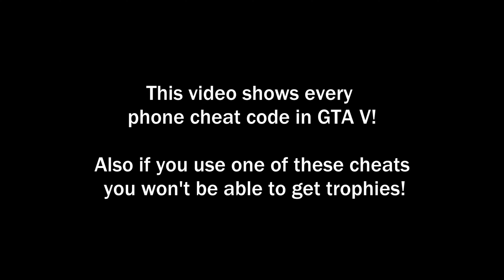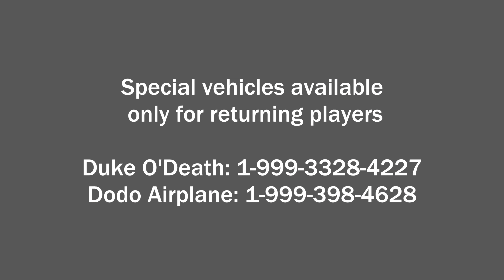GTA 5 Phone Cheat Codes For 2022! (PS4/PS5, XboxOne/SeriesX, PC)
Sorry guys for the render issues in the video :/

0:00 - Intro
0:09 - Rapid GT
1:07 - PCj-600
1:45 - Comet
2:21 -  Sanchez
2:48 - Buzzard
3:29 - Stunt Plane
4:10 - Limo
5:02 - BMX
5:47 - Duster
6:46 - Caddy
7:44 - Explosive Melee
8:20 - Weapons
8:57 - Explosive Ammo Rounds
9:54 - Flaming Bullets
10:36 - Raise Wanted Level
10:47 - Lower Wanted Level
11:00 - Skyfall
11:24 - Max Health & Armor
11:36 - Slow Motion Aim
12:12 - Super Jump
12:37 - Fast Swim
13:11 - Recharge Ability
13:31 - Invincibility
13:48 - Change Weather
14:15 - Moon Gravity
15:27 - Slippery Cars
15:47 - Slow Motion
15:54 - Special Vehicles
16:15 - Surprise

gta 5 phone cheats 2020 (ps3 ps4 xbox one and pc),
gta 5 phone cheats money 2020,
all 35 phone cheats gta 5,
gta 5 phone cheats xbox 360 offline